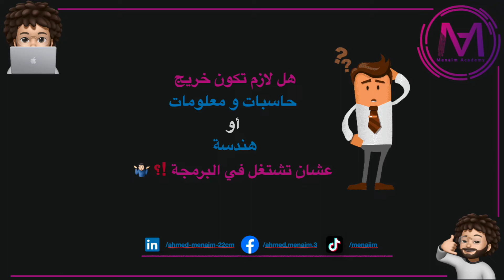هل لازم تكون خريج حاسبات و معلومات أو هندسة عشان اشتغل في البرمجة !؟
لسه بنكمل كلامنا على البرمجة و هنا هنعرف هل لازم أكون خريج حاسبات و معلومات او هندسة عشان اقدر اشتغل في البرمجة!؟ للاسف الفترة اللي فاتت في ناس كتير كانت بتهاجم اي حد عايز يدخل المجال طالما مش خريج حاسبات او هندسة و عشان كده في الفيديو ده بحاول اوضح الموضوع ده قدر المستطاع 👌🏻 و طبعاً لو اي حد عنده تعليق يا ريت يقوله عشان نقدر نحسن المحتوى سواء هنا او على لينكد ان

I'm still continuing the talk about programming and in this video, I'm explaining if it's mandatory to be a graduate of the faculty of computer science or faculty of engineering to be able to work in the programming!? Unfortunately, In the last period I have seen too many bad feedback for anyone wanna work on programming but isn't graduated from the faculty of computer science or faculty of engineering that's why I have created this video to explain this point in a simple way👌🏻 , Don't forget to say your opinions in the comments here or on LinkedIn

LinkedIn Posts